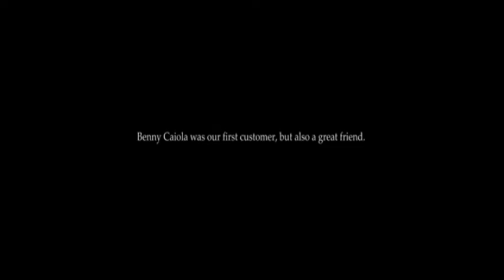Un'auto dedicata a Benny Caiola